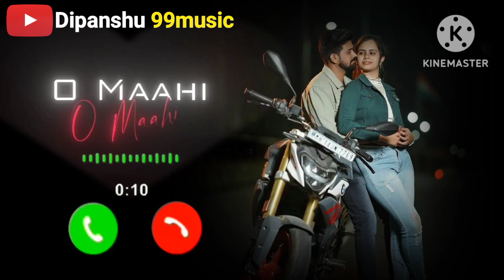O Maahi Ringtone ||🍁 Dunki Movie Ringtone || ❤Love Story ringtone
mahi song madhur sharma o maahi full song dunki thar 5 door Dipanshu 99music love story ringtones bgm english ringtone gujarati ringtone Love Story ringtone o maahi shahrukh khan popular ringtone ai song generator O maahi ringtone o mahi arijit singh dunki drop 5 song dunki drop 5 o maahi song short status video vairl video youtube video Arijit Singh Ringtone dunki o maahi promo whatsapp status video arijit singh short status